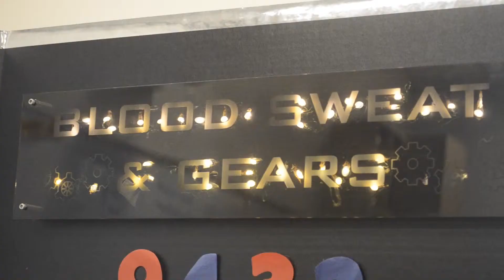FTC 9432 Promote Video [2015]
2015 Promote Video